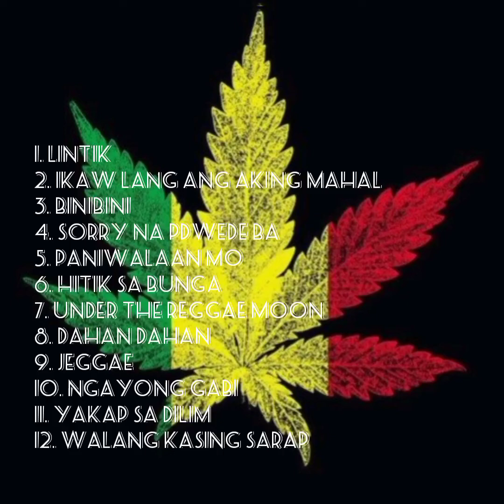BROWNMAN REVIVAL NONSTOP SONGS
one of best reggae band in Philippines BROWNMAN REVIVAL THIS IS NONSTOP SONGS